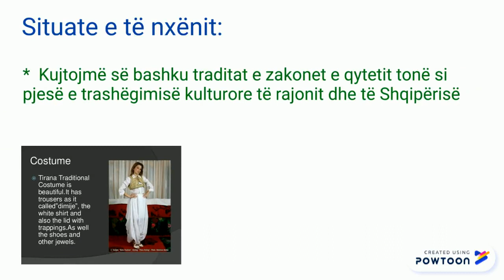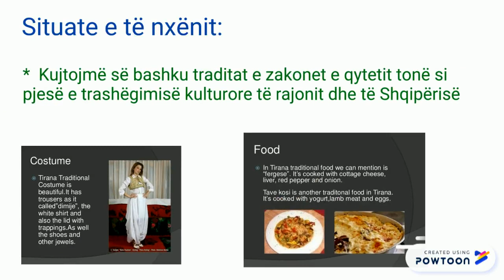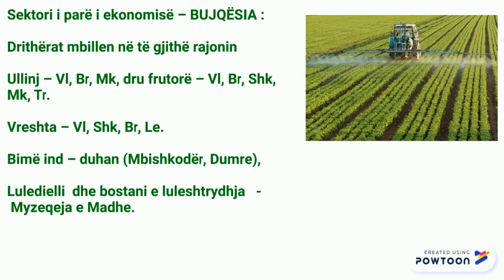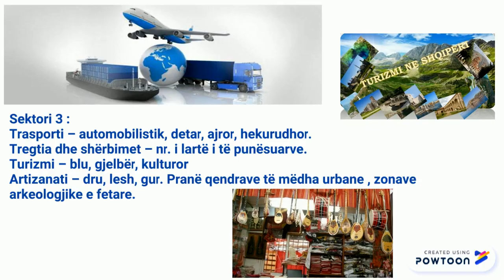Rajoni Perëndimor- Popullsia-Ekonomia